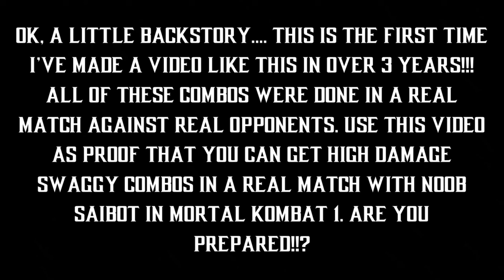MK1 - Noob Saibot Best Online Combos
This channel is a community built platform. 100% of all money I make go RIGHT INTO MAKING BETTER CONTENT FOR YOU GUYS!